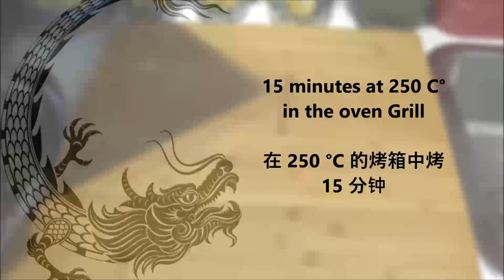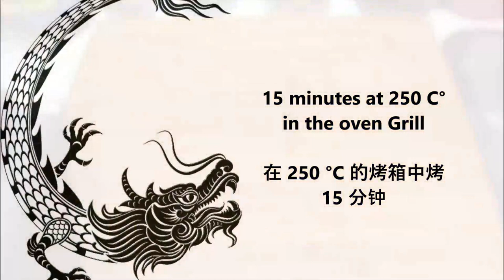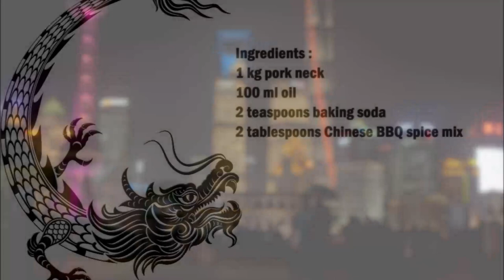Chinese pork bbq skewers / 中式猪肉烧烤串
English :
1 kg pork neck
100 ml oil
2 teaspoons baking soda
2 tablespoons Chinese BBQ spice mix

Cut the meat into large cubes, then mix well with the remaining ingredients.
Then let the meat rest in the fridge for 3 hours.
Now make the meat skewers using wooden skewers.
Then place the meat skewers on a grid with a collecting tray and grill them in the oven at 250 C° for 15 minutes (the meat skewers can also be grilled on a wood grill).
Then turn the skewers and grill for another 15 minutes at 200 C°.

中文：
1公斤猪颈肉
100毫升油
2茶匙小苏打
2汤匙发酵粉

将肉切成大块，然后与其余成分充分混合。
然后将肉放入冰箱冷藏 3 小时。
现在用木串制作肉串。
然后将肉串放在带有收集盘的网格上，放入烤箱中以250°C烤15分钟（肉串也可以在木烤架上烤）。
然后转动串并在 200°C 下再烤 15 分钟。